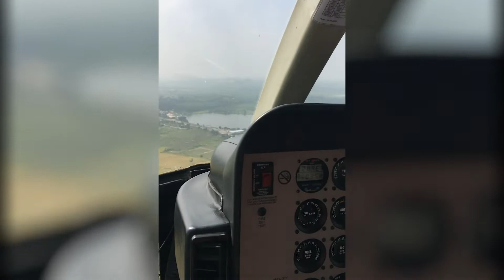Madurai Helicopter Ride | Meenakshi Amman Temple Madurai